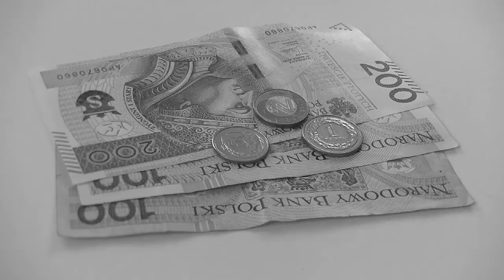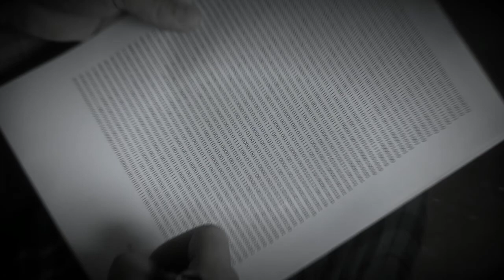Eutanator - dramat krótkometrażowy (2018)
Masz dość swojego życia? Odbierz je sobie korzystając z usług firmy Eutanatex! Dzięki naszej szerokiej ofercie na pewno  wybierzesz coś dla siebie: Strzał w głowę? Podcięcie żył? Trucizna? Nic nie stoi na przeszkodzie, abyśmy pomogli Ci odejść z tego świata tak, jak sobie tego życzysz.